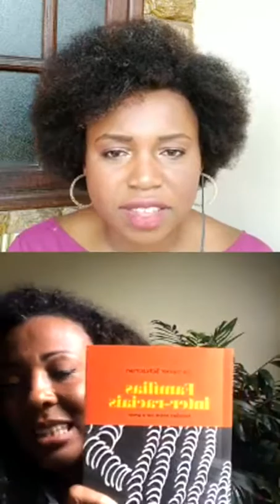Live no Instagram - Letícia Soares e Deborah Medeiros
Bate Papo realizado em 15/05/2020 no instagram.
Tema: Saúde emocional e relações raciais no Brasil
Sigam:

Let Só Artes e outras coisinhas mais.
Projeto pessoal realizado durante a Quarentena